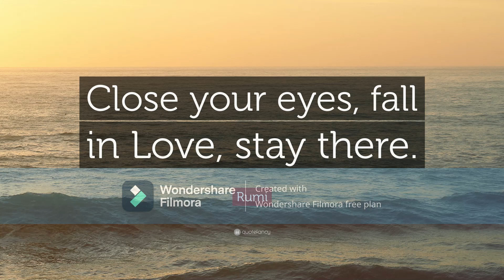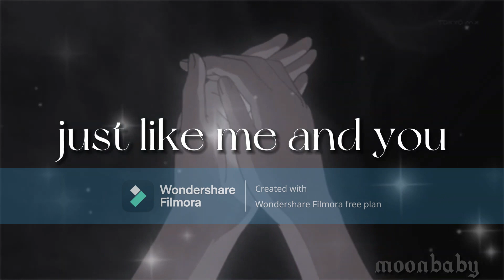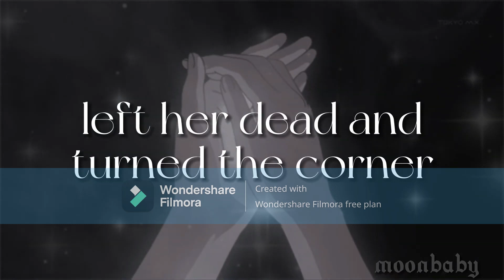Melanie Martinez Synchronicities *REVERSED* IS Otherworldly